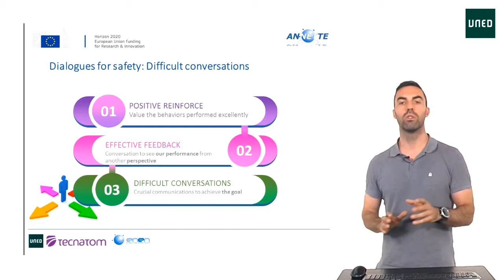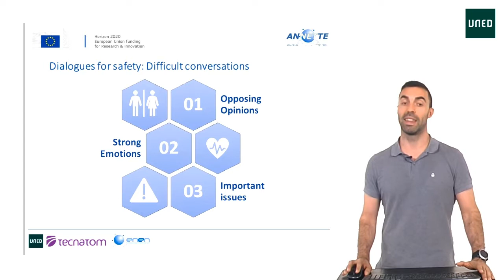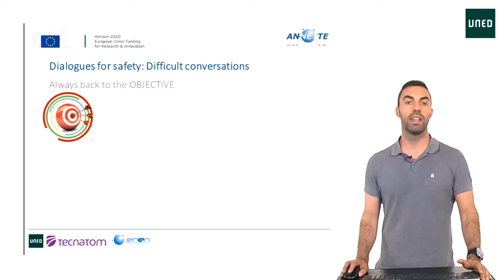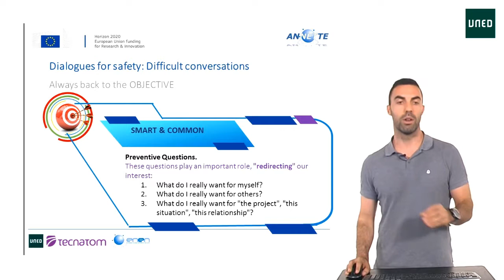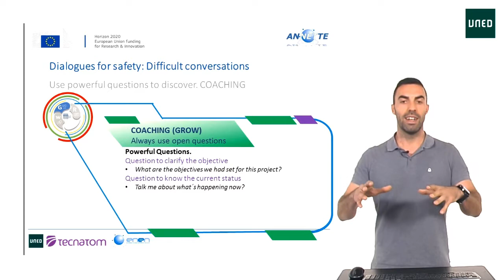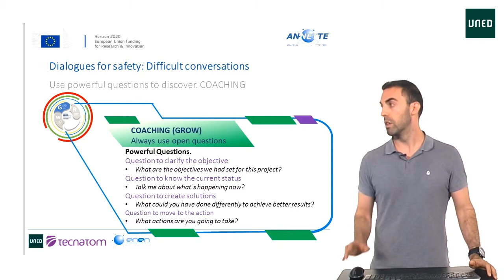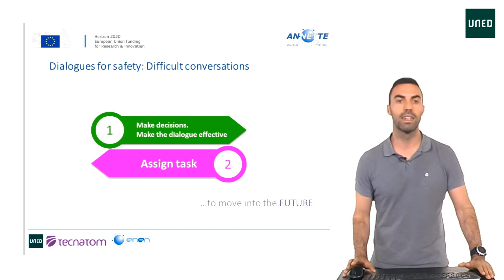3.4.9 Difficult conversations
3.4.9 Difficult conversations

Serie: NOOC III. Developing leadership for safety
How to deal with a conversation when it's not so simple.
Participan:
 David Abarca Ahijado nuclear training specialist                                                   , Tecnatom